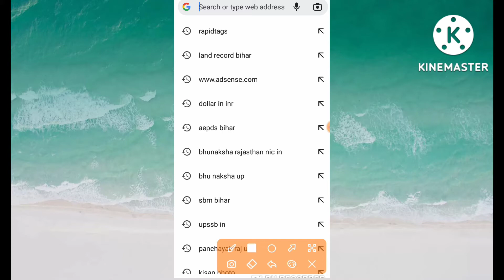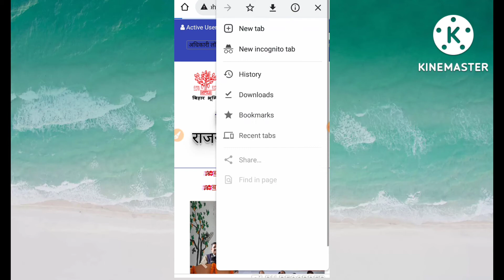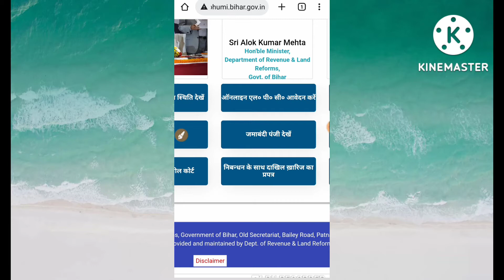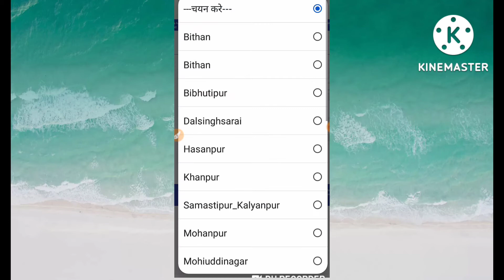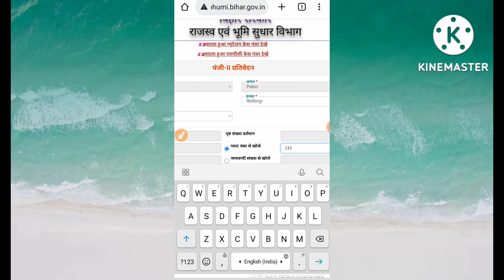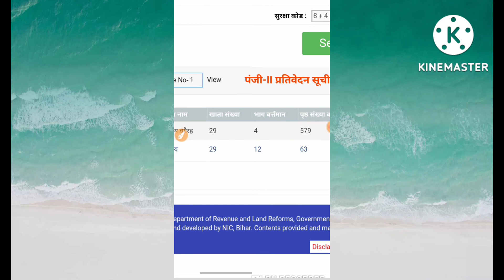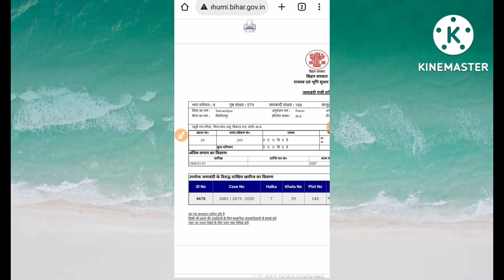जमीन का जमाबंदी नंबर निकाले सिर्फ प्लॉट नंबर से /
Smart Technicle Sagar

नमस्कार दोस्तों इस वीडियो में आप जानेंगे प्लॉट नंबर और खाता नंबर से जमीन का जमाबंदी नंबर कैसे अपने मोबाइल से निकालते हैं इसके बारे में इस वीडियो में मैं आपको मत लाया हूं दोस्तों वीडियो अगर आपको अच्छा लगा हो तो इस चैनल को सब्सक्राइब करें वीडियो को एक लाइक जरुर करें तो मिलते हैं एक नए वीडियो के साथ तब तक के लिए जय हिंद

Link...